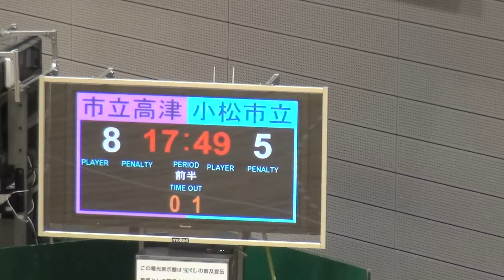2016年IH ハンドボール 女子 2回戦 小松市立（石川）vs 市立高津（神奈川）前半